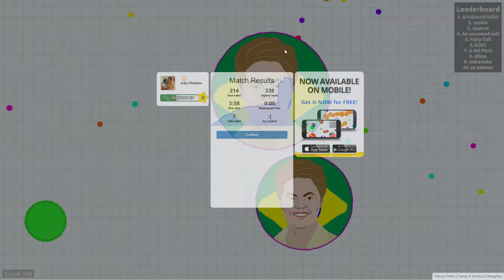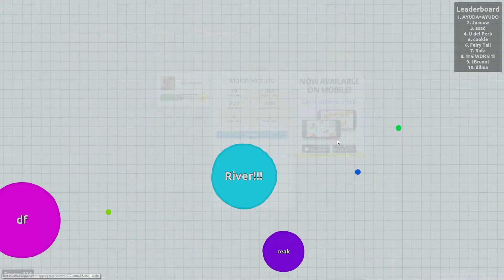É Agar.io ou Nunca! (PC 1080p)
▬▬▬▬▬▬▬▬▬▬▬ஜ ۩۞۩ ஜ▬▬▬▬▬▬▬▬▬▬▬▬▬
▓▓▓▒▒▒░░░ LEIA A DESCRIÇÃO DO VÍDEO ░░░▒▒▒▓▓▓
▬▬▬▬▬▬▬▬▬▬▬ஜ ۩۞۩ ஜ▬▬▬▬▬▬▬▬▬▬▬▬▬
Agar.io ou Agário ou Agrário ?! Eita jogo lelgal! Foi divertido jogar demais jogar =D Esse jogo dos confetes ou das jujubas sejá lá o que for!